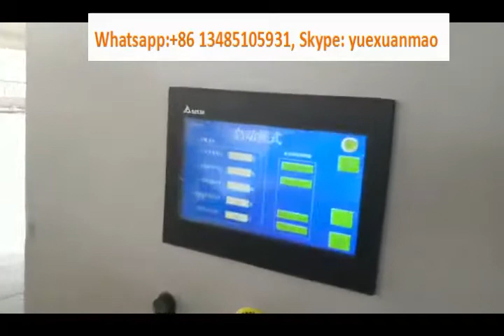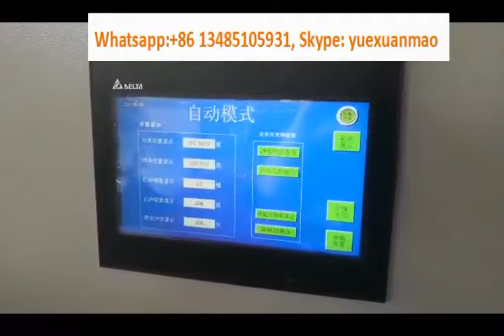How to make disc motor/axial flux stator - disc motor making machine/ axial flux stator machine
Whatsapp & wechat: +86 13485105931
Skype: yuexuanmao